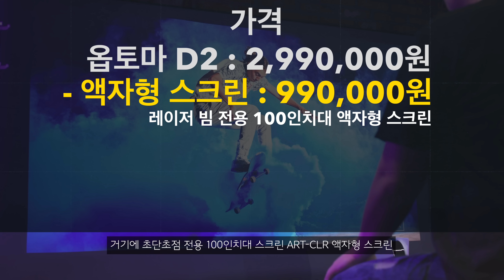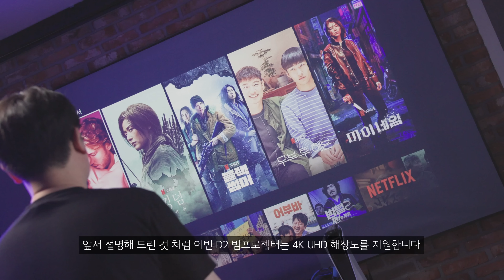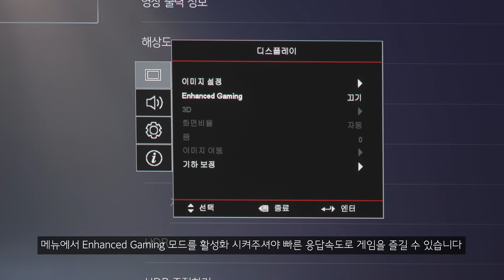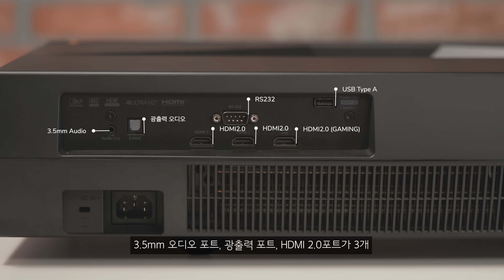마케팅비를 사은품에 몰빵한 4K 초단초점 빔프로젝터 옵토마 CinemaX D2 99만원 대화면 액자형 스크린과 9만원대 4K 셋탑박스는 덤이라고?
■ 4K 초단초점 빔프로젝터는 로망입니다. 그런데 제품을 구매하면 99만원대 전용 스크린과 9만원대 4K 안드로이드 셋탑박스가 같이 온다고요? 제품에 문제가 있는건 아니겠죠??

■ 이번 영상은 옵토마로 부터 소정의 제작비를 제공 받아 제작 됐습니다.

■ 리뷰모델
- 제조사 : 옵토마
- 제품명 : CinemaX D2

(액자형 스크린은 직접 조립해야 하며 벽걸이 tv 처럼 벽에 고정해야 그 진가를 느낄 수 있습니다. )

(가격비교 링크는 다나와 콜라보 링크 이며 본 채널과 판매 수익 관계는 없습니다. 다만 다나와 최저가 소개를 통해 소정의 금액을 지원받으며  수익금은 오리지널 영상 제작에 사용 됩니다.)

★1댓글-1도시락 매칭 나눔 이벤트 ★

말방구실험실이 행복얼라이언스를 통해 행복크리에이터 1기에 선정되어 활동하게 되었습니다.
이번 영상에 달리는 댓글의 수만큼 결식우려아동에게 도시락을 전달하게 됩니다!
선한 영향력을 위해 영상에 댓글 많이 달아주실 거죠?

■운영장비
-CANON C70